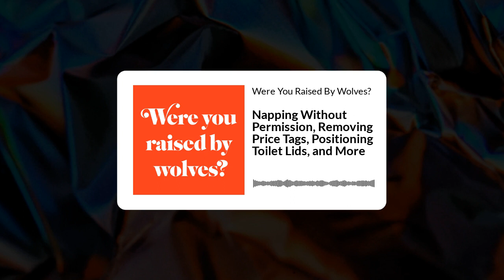65: Napping Without Permission, Removing Price Tags, Positioning Toilet Lids, and More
Etiquette, manners, and beyond! In this episode, Nick and Leah answer listener questions about napping guests, removing price tags on gifts, leaving toilet lids up, and much more.

QUESTIONS FROM THE WILDERNESS:
Is it rude for guests to nap in the living room?
How do I navigate my office's holiday gift giving culture?
Is it rude to write personal messages in some holiday cards but not others?
Should the toilet seat lid be left up or down after use?
Should you remove price tags from gifts?
More on the French cheese course

Etiquette, manners, and beyond! Join Emmy® Award-winning journalist Nick Leighton and stand-up comic Leah Bonnema ("Late Show with Stephen Colbert"), the perfect odd couple, as they try to make the world a nicer, more polite place and offer up practical advice to help you smoothly glide through any situation.

CREDITS
Hosts: Nick Leighton & Leah Bonnema
Producer & Editor: Nick Leighton
Theme Music: Rob Paravonian